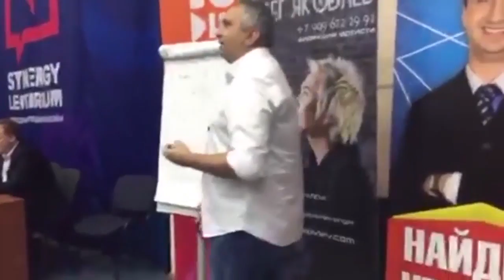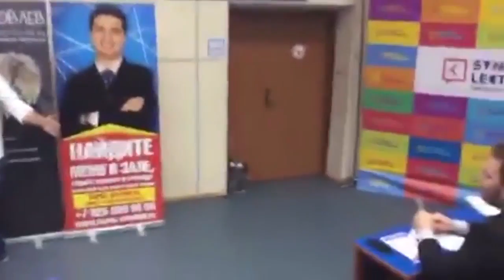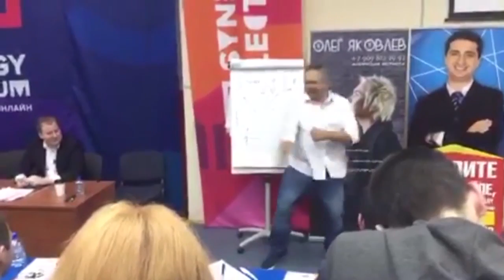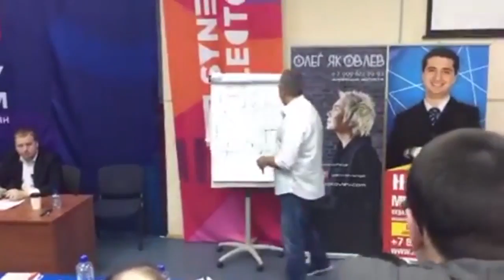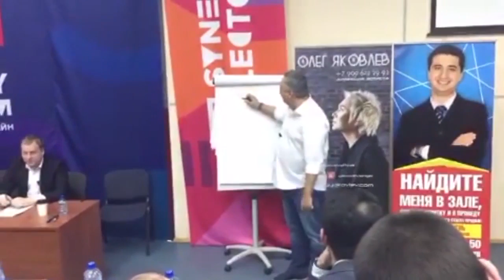Секреты постановки целей. Андрей Парабеллум [Выступление на Synergy Lectorium]